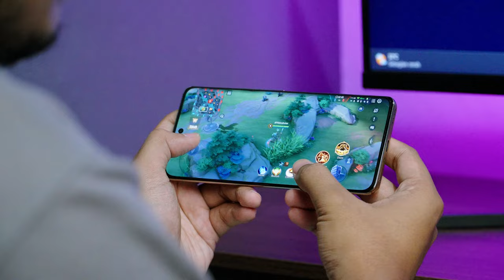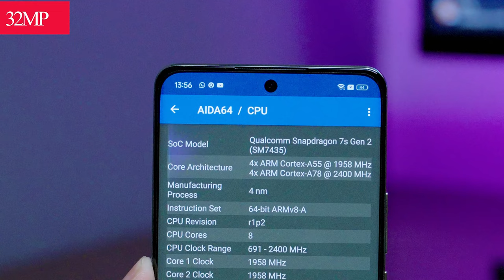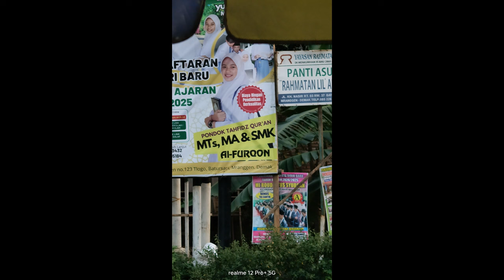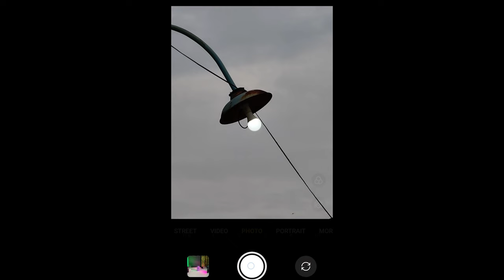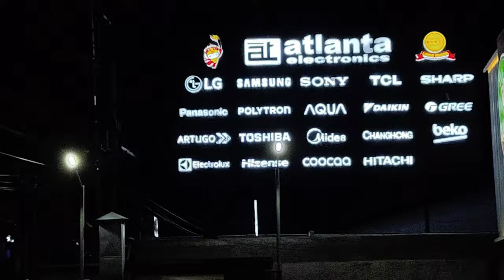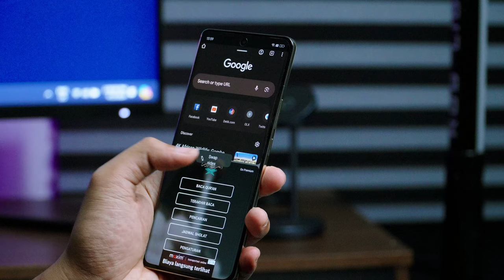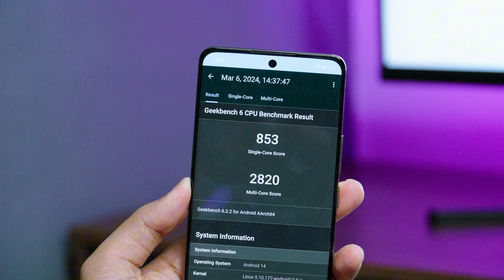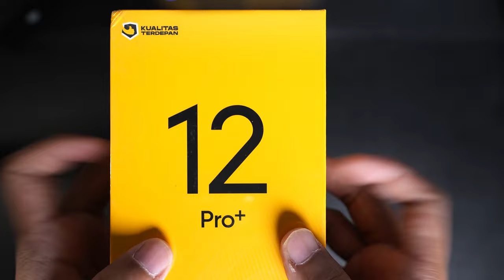PUAS GAK? 1 BULAN PAKAI Realme 12 Pro Plus REVIEW !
Realme 12 pro Plus Selama 1 Bulan pemakaian ada suka duka nya. Apakah cukup All raounder simak videonya.